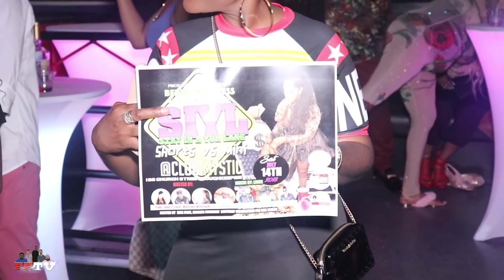DJ-LIL-D PRESENT:HoodCelebrityy & Dovey Magnum live in Poughkeepsie